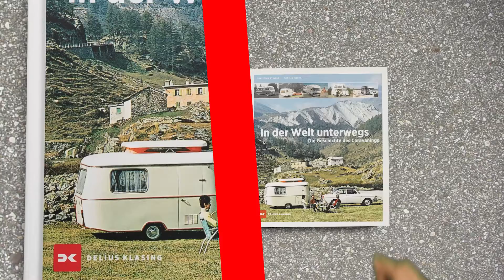In der Welt unterwegs - Buchtrailer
Mit dem Wohnzimmer unterwegs: die Welt der Campingfahrzeuge früher und heute

Egal, ob am norwegischen Fjord oder an der Côte d’Azur, in den schottischen Highlands oder am idyllischen Bergsee: Mit Wohnanhänger oder Campervan hat man sein mobiles Zuhause immer dabei. Seit Jahren boomt die Caravaning-Branche, die sich stetig weiterentwickelt und verändert. Die Begeisterung hat inzwischen alle Alters- und Einkommensgruppen erfasst, für fast jeden gibt es ein passendes Angebot.

Doch die historische Entwicklung dieses Megatrends ist nebulös. Christian Steiger und Thomas Wirth blicken hinter die Kulissen der bekannten und etablierten deutschen Wohnwagen- und Wohnmobil-Marken und führen in diesem ebenso unterhaltsamen wie informativen Buch durch die Geschichte des Caravanings.

Das Leben in Wohnwagen und Wohnmobil hat sein angestaubtes Image längst abgestreift – Schlagworte wie Vanlife und Glamping sind der beste Beweis dafür. Aber wer machte das Zuhause auf Rädern populär? Welches war das erste Reisemobil? Und wie nahm das Caravaning nach dem zweiten Weltkrieg wieder Fahrt auf?

Christian Steiger und Thomas Wirth sind nicht nur erfahrene Motorjournalisten und Automobilhistoriker, sondern auch ausgewiesene Caravaning-Fachleute mit besten Verbindungen in die Branche. Fachkundig und gut recherchiert beleuchten sie alle Hintergründe des mobilen Zuhauses und erwecken ein Stück Automobilgeschichte zum Leben. Das ideale Geschenk für jeden Camper und interessierten Wohnmobilisten!